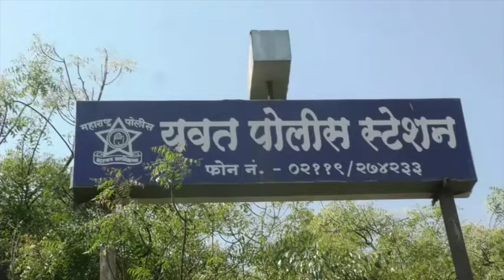यवतच्या पोलीस निरीक्षकांवर जीवघेणा हल्ला